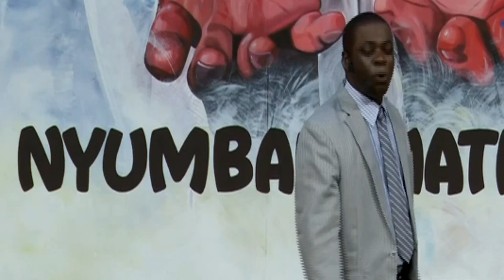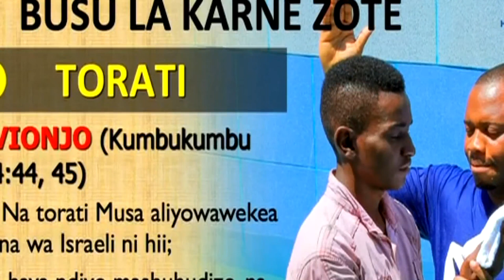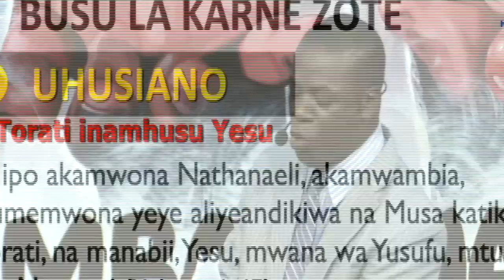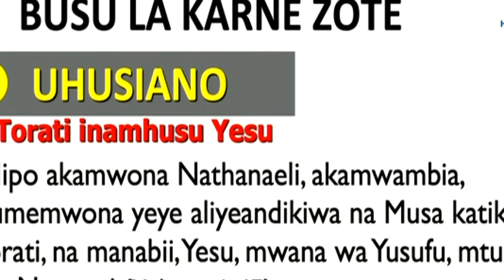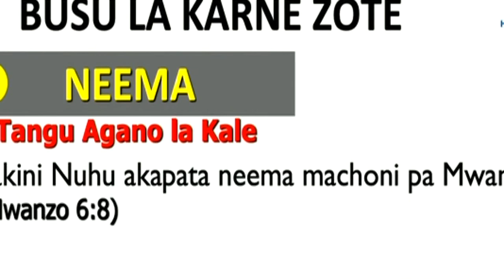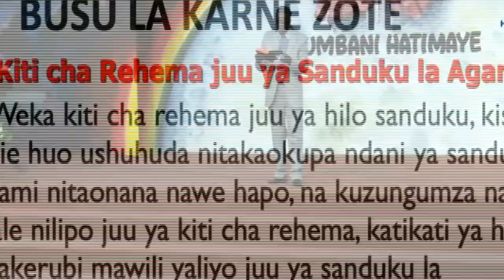"Busu La Karine Zote 08/02/2019 Pr.PAUL SEMBA"